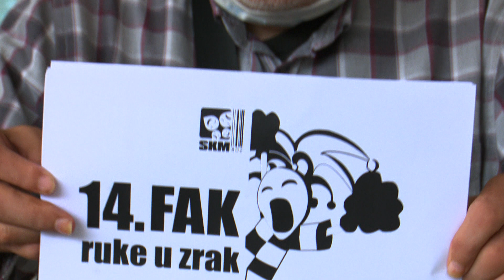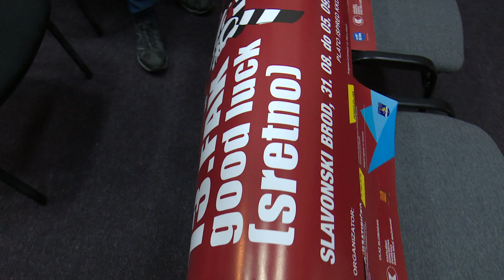SBTV - DNEVNIK - NAJAVLJEN 14. FESTIVAL AMATERSKIH KAZALIŠTA - 25.08.2021.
Novo, 14. izdanje Festivala amaterskih kazališta u Slavonskom Brodu, počinje sljedećeg tjedna. I ove godine, Slavonski Brod bit će domaćin brojnih amatrskim kazalištima iz čitave Hrvatske, što posjetitelje očekuje, koji su noviteti, a što ostaje po starom, saznat ćete u nastavku.

DNEVNIK SBTV-a | PON-PET | 20:00 i 22:00